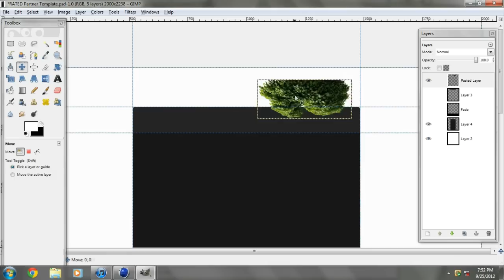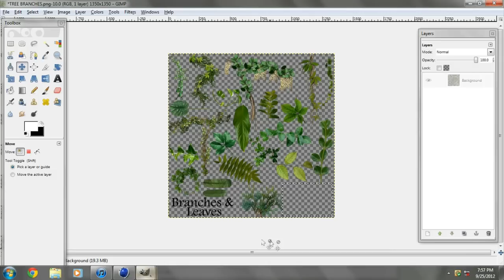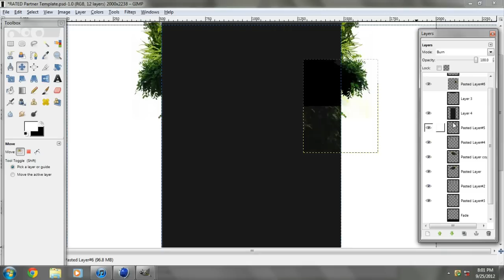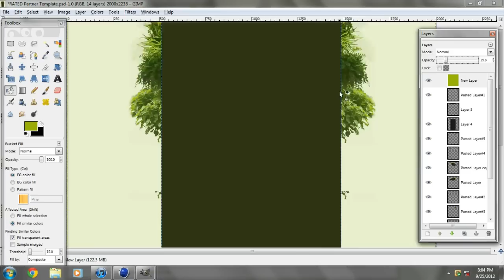My Nature Background - Speed Art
This is my new background on my channel! I think it is pretty good and this is my first nature background.  I am going to be practicing and playing around on how to use this type of style a lot so hopefully I will make more of these type of speed arts soon!

Song: Casino Girl
Artist: OCD - Moosh & Twist